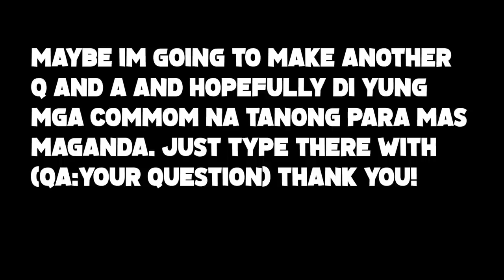UNIQUE SHOTGUN MONTAGE PLAYS!(ROS KILL MONTAGE)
"here we go shotgun montage lodi with quick scope"

PC SPECS:
CPU: I7-9700KF
GPU: RTX 2080 TI Asus turbo 11gb
Memory: 32 GB 3200Mhz RIPJAWS
MOTHERBOARD: MSI z390 tomahawk
500 SSD: KINGSTON
2TB HARD DRIVE DISK